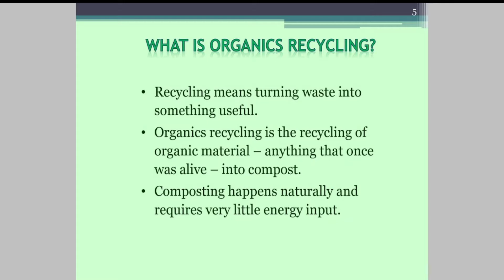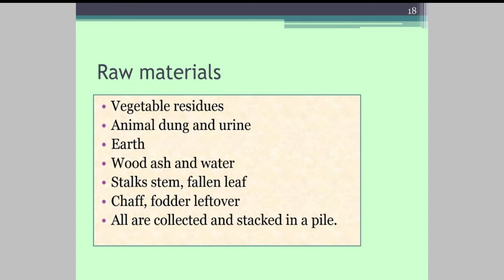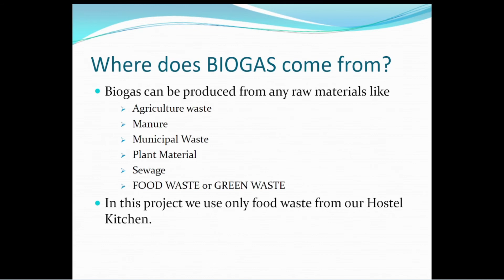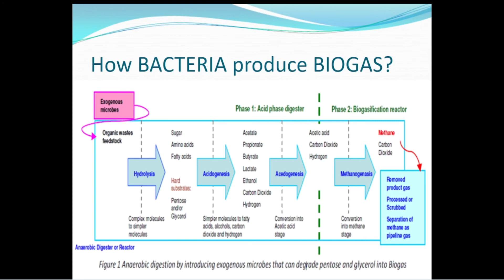BPSC 2022 Assistant Public Sanitary & Waste Management Officer STUDY MATERIALS